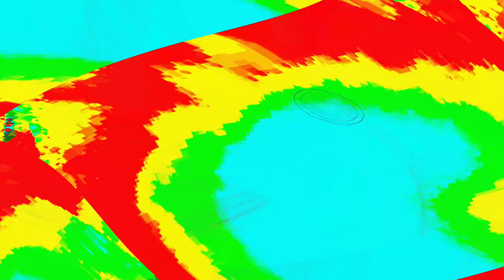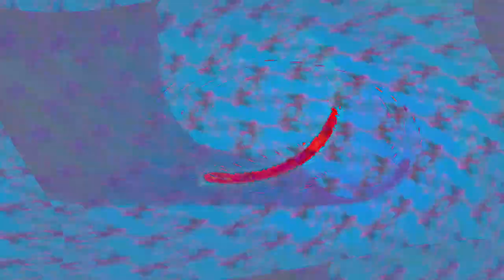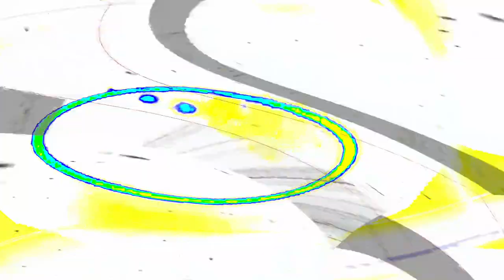[EPILEPSY WARNING] Movie 24 04 28 10h31m45s